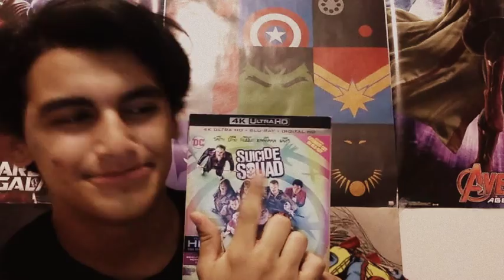Suicide Squad - Nostalgia Critic - Reaction [Part 2]